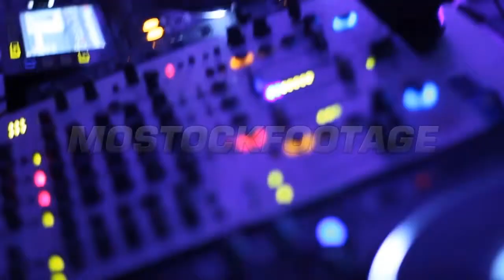Sexy young female in stylish glasses dancing in night club flirting. Stock Footage